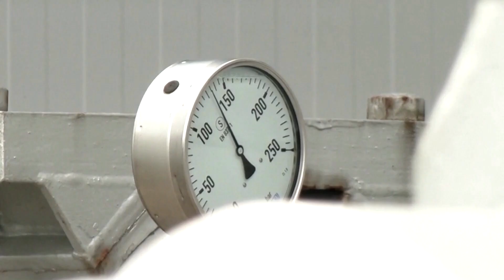Uniper bailout could see consumer gas prices rise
The German government plans to take a 30% stake in Uniper and will allow the utility to pass on some energy costs to customers as part of a bailout package that sources told Reuters could be finalized this week.